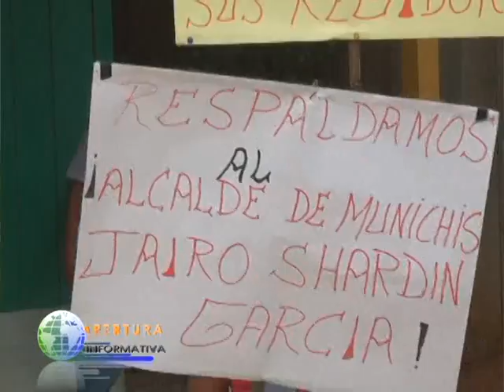Autoridades de Munichis denuncian a Registradora Civil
Las autoridades del centro poblado menor de Munichis decidieron separar del cargo a la Registradora Civil Edith Consuelo Riva, a quien se le acusa de dar un pésimo trato a las personas que acuden a esta oficina, a las que vuelve a cobrar por partida de nacimiento cuando estan resultan mal escritas.

Del mismo modo el alcalde delegado Jayro Shardin, denunció que esta funcionaria se ha dedicado al tráfico de terrenos, abusando de su condición de funcionaria de esta entidad.